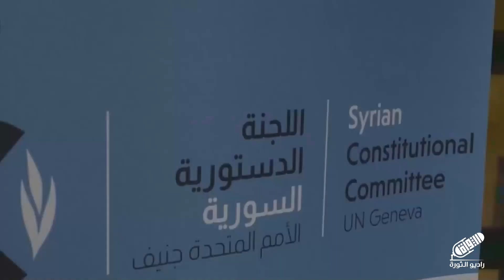مصير العلاقات التركية مع النظام المجرم و الحل السياسي الذي تسعى له هيئة التفاوض | بين السطور